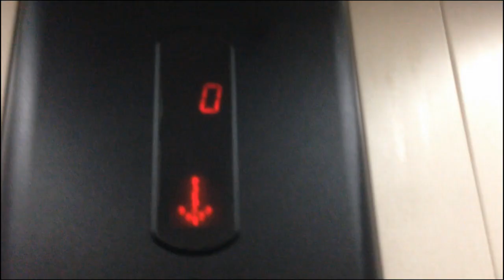HACIENDO TRUCOS EN SKATE Y TROMPOS EN COCHE!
Hoy os traigo un nuevo vídeo después de un mes! En el vídeo de hoy practicaremos algunos con el penny (el penny es un skate mas pequeño que el de madera, es de plástico y sin lija) y después nos iremos a hacer trompos y derrapes con el coche de un amigo!

Me he tomado este mes a modo de descanso de grabar y de editar y también para reflexionar un poco acerca del canal. Seguramente esta semana que viene tengáis un vídeo de explicación.
Dadle a like y compartir el vídeo por la vuelta al canal! :D

Me ayudarias mucho compartiendo mi canal con amigos.
Gracias! :D